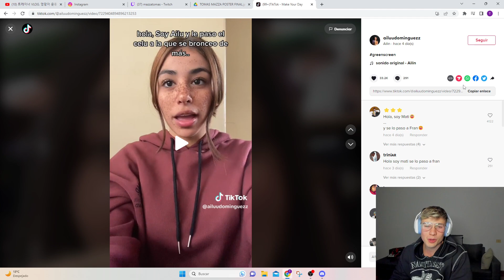TOMI MIRA EL EDIT QUE TE HICE *se lo robo*